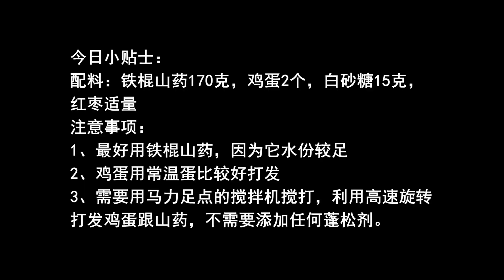山药鸡蛋糕家常做法，简单营养又经济，松松软软超好吃【我是马小坏】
山药鸡蛋糕
今日小贴士：
配料：铁棍山药170克，鸡蛋2个，白砂糖15克，
红枣适量
注意事项：
1、最好用铁棍山药，因为它水份较足
2、鸡蛋用常温蛋比较好打发
3、需要用马力足点的搅拌机搅打，利用高速旋转
打发鸡蛋跟山药，不需要添加任何蓬松剂 "我们的目的是分享美味食品的制作过程，所有食材的获取和使用都符合道德和法律原则。"